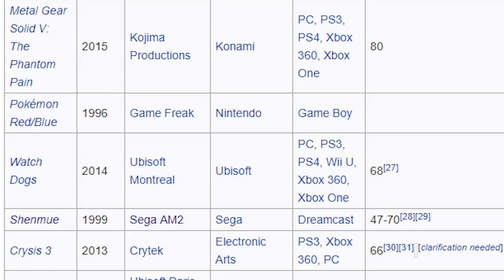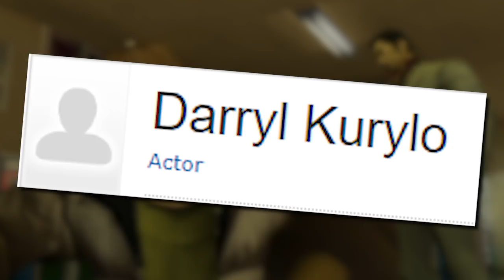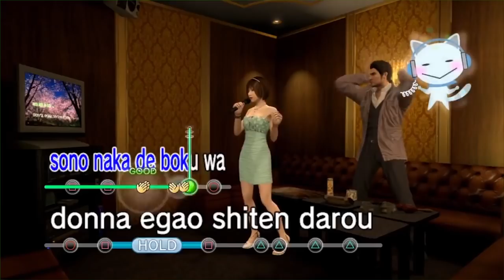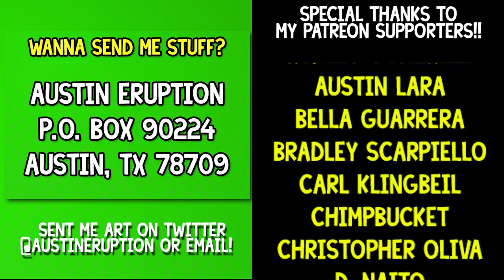Yakuza: Humble, Janky Beginnings - Austin Eruption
Yakuza for the PS2, or as it's know in japan Ryu Ga Gotoku is one heck of a strange game. Kazuma Kiryu and Majima's quest for Bitcoin sure is the best. It may not be Shenmue, hell it may not be a fancy schmancy Nintendo or Microsoft property... But this Sega property sure brings the thunder. And the offensive language.

PART 1 OF I GUESS LIKE 8?